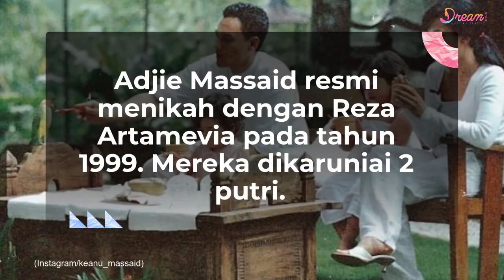Potret Kenangan Adjie Massaid bersama Keluarga Semasa Hidup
Dream - Semasa hidupnya Adjie Massaid dikenal sebagai artis yang cukup terkenal di Tanah Air. Laki-laki kelahiran tahun 1967 itu memulai kariernya sebagai model. Adjie berhasil terpilih menjadi anggota DPR-RI selama dua periode. Sayangnya, ketika masih menjalankan tugasnya di periode kedua, Adjie meninggal dunia. Adjie Massaid meninggal di usia yang masih muda, 43 tahun. Kini, sudah 11 tahun berlalu semenjak kepergian Adjie Massaid. Meski begitu, putra dan putrinya tidak pernah berhenti mengenang sosok sang Papa. Adjie Massaid diketahui meninggalkan 3 orang anak dari 2 kali pernikahannya. Berikut potret lawas Adjie Massaid bersama keluarganya.